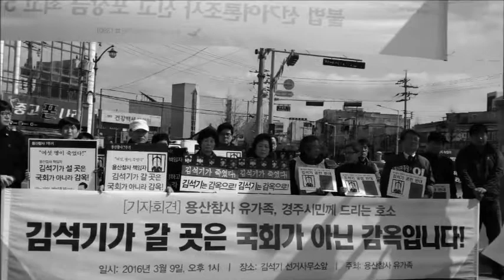용산참사 유가족 경주시민에게 드리는 호소 .(권영국)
3월9일 김석기선거사무소앞에서 '김석기가 갈 곳은 국회가 아닌 감옥입니다." 기자회견에서 권영국후보님의 연설~~